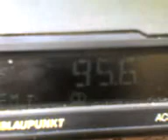12 10 08 0949 - first catch guerilla cernavoda